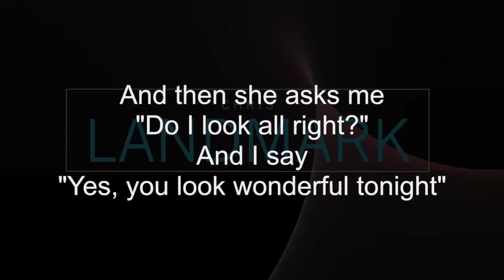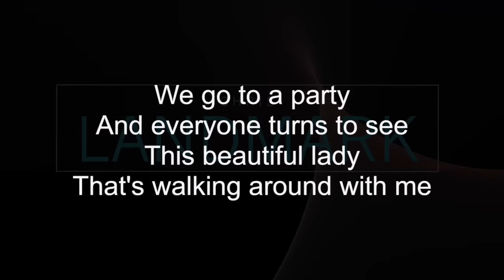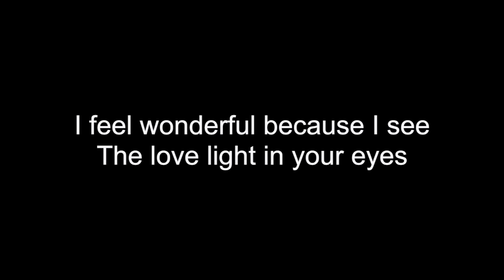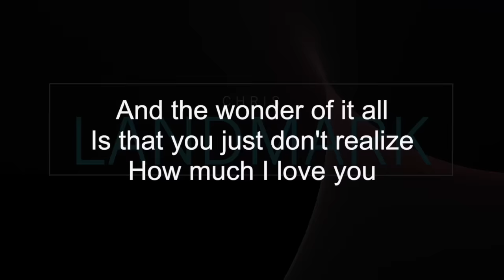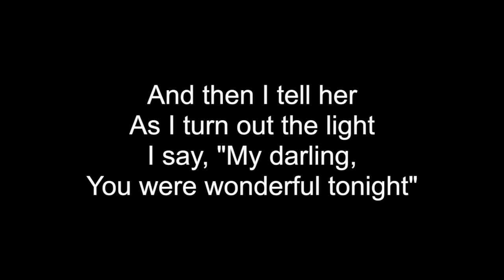WONDERFUL TONIGHT | HD With Lyrics | ERIC CLAPTON cover by Chris Landmark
Written by Eric ClaptonPerformed by Chris Landmark

Lyrics:
It's late in the evening; she's wondering what clothes to wear
She puts on her make-up and brushes her long blonde hair
And then she asks me, Do I look all right?

We go to a party and everyone turns to see
This beautiful lady that's walking around with me
And then she asks me, Do you feel all right?

I feel wonderful because I see
The love light in your eyes

It's time to go home now and I've got an aching head
So I give her the car keys and she helps me to bed